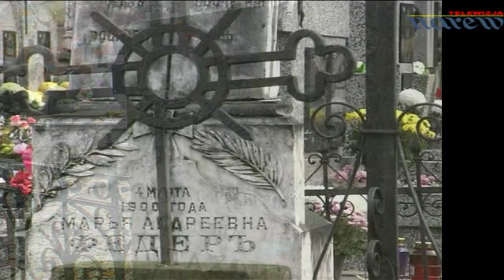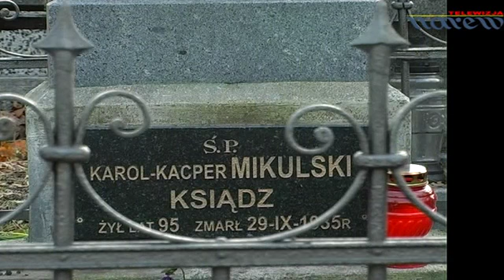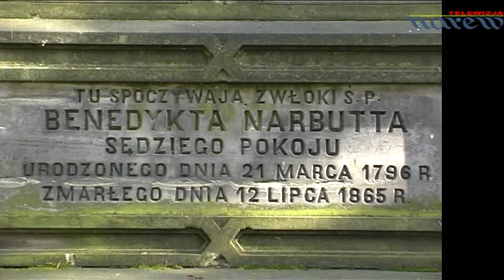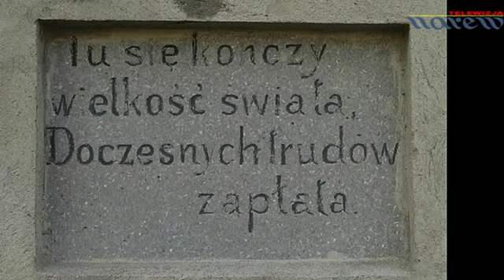Cmentarz Łomżyński - Czarna Perła Północnego Mazowsza